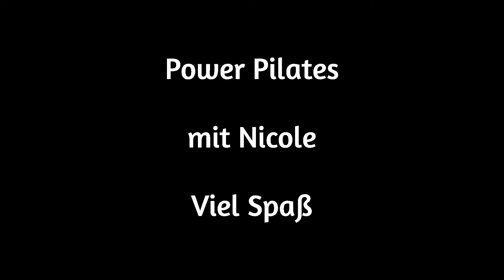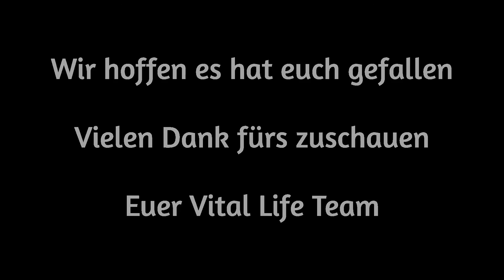Power Pilates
Stunde:
Eine Stunde Power Pilates zum mitmachen.